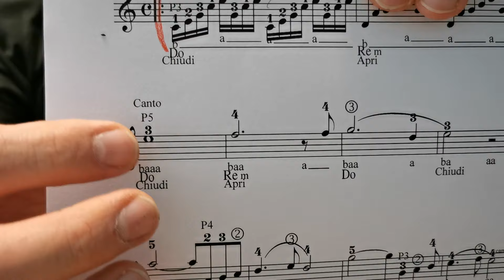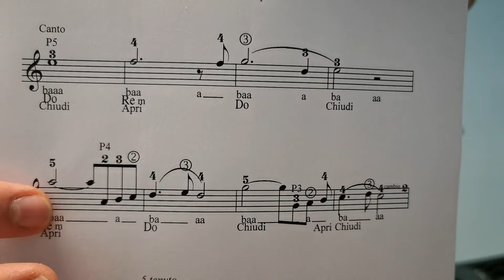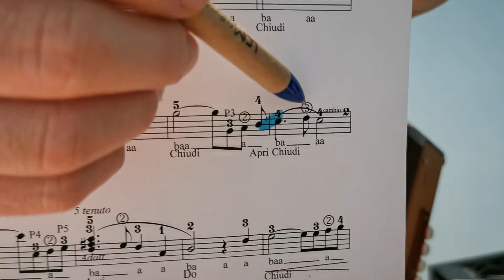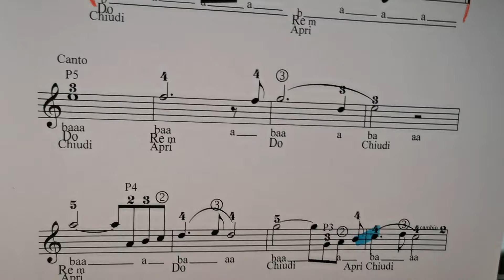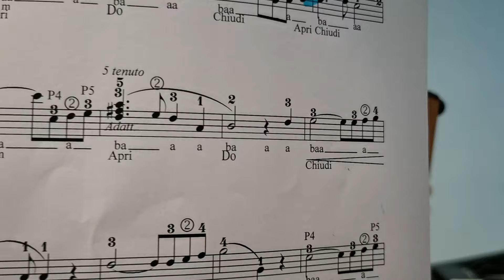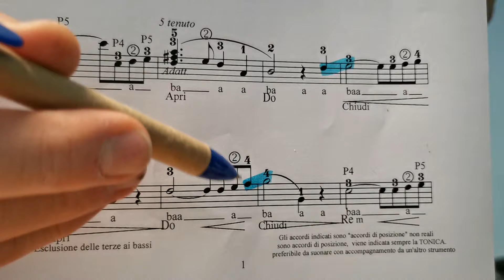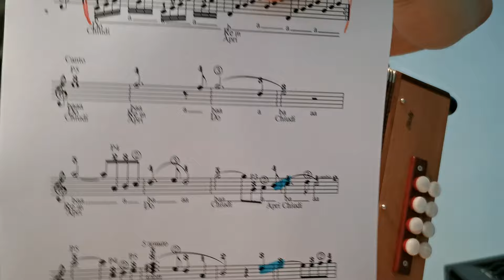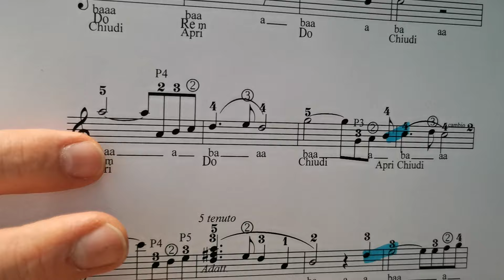Lezione di organetto - 2a Lezione - AVE MARIA di Gounod - 8 BASSI - Metodo a numeri